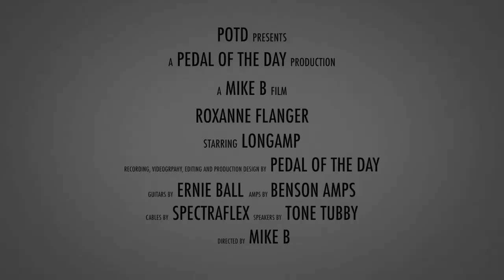LongAmp Roxanne Flanger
This is a demo video of the Roxanne Flanger effects pedal from LongAmp performed and produced by Pedal of the Day. for more effects pedal reviews and demos, and be sure to check out more of the videos here on our YouTube channel before you leave. Cheers!